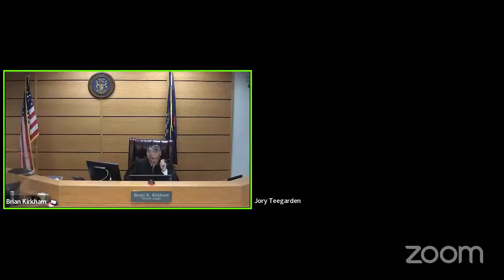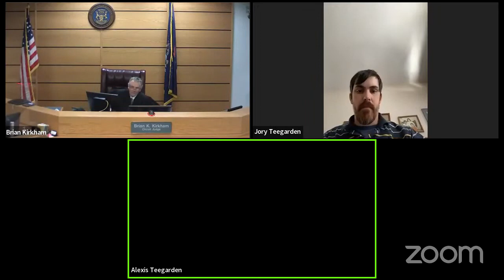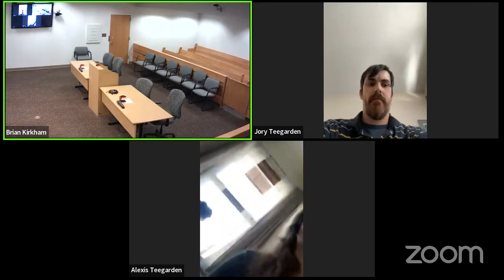0316230214 37th Circuit Court, Calhoun County Michigan, Judge Brian Kirkham